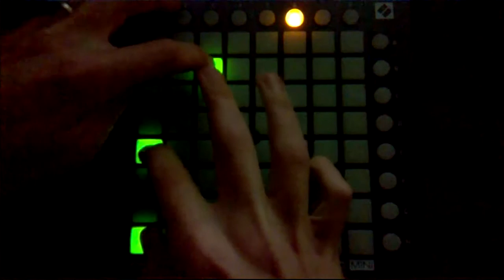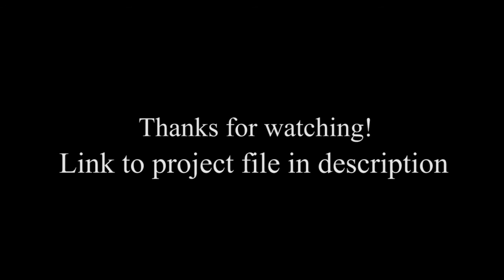Ask Me - Playground (CJ Ba4ar Launchpad Cover)